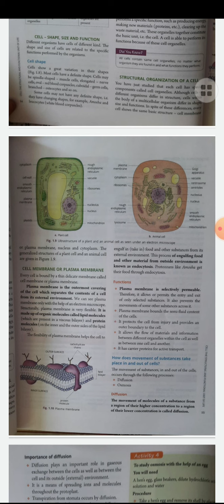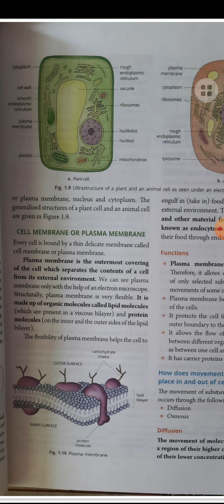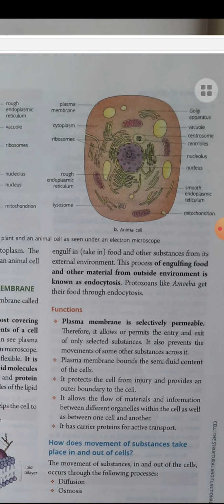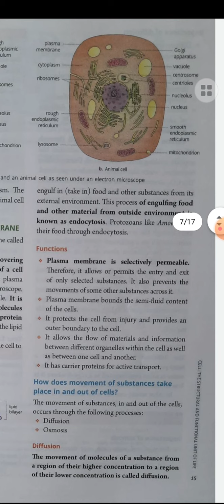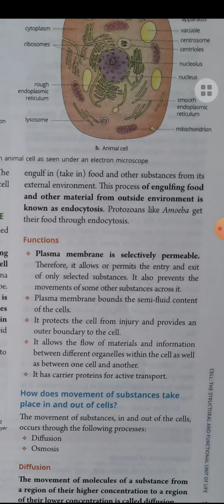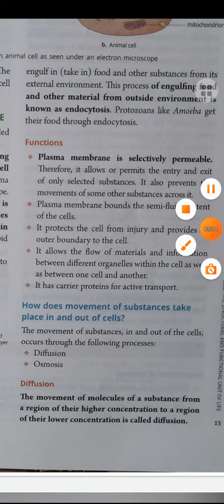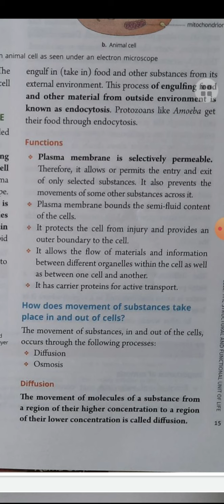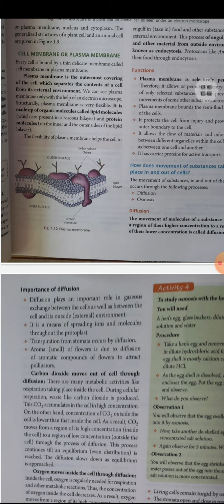Class-9th Biology Chapter-1 ( Cell membrane or plasma membrane)